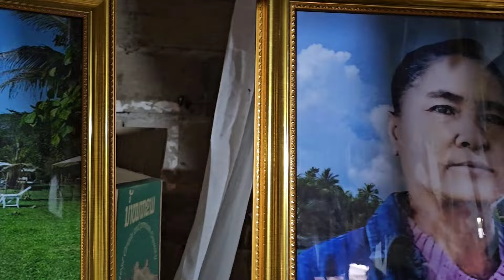yias thoj hais kwv txhiaj rau hnub kawg ntawm kuv niam 30/2 /2024